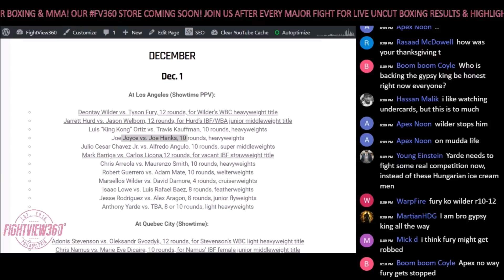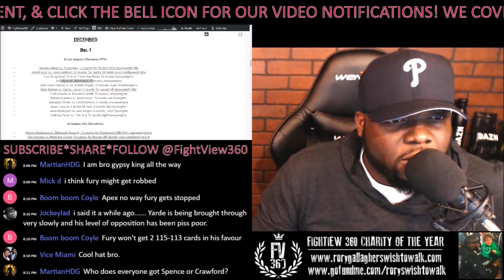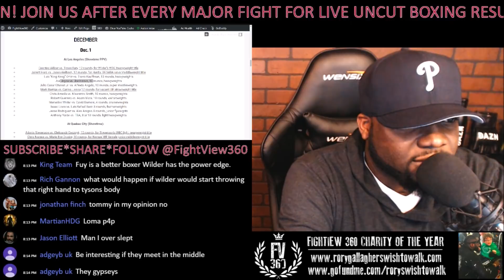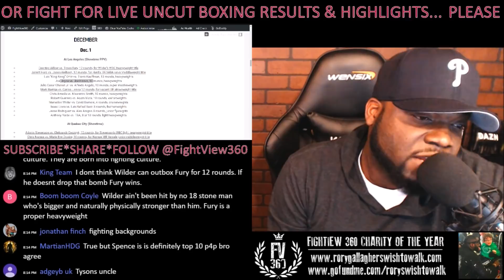HOW FURY BEATS WILDER! WIN OR GETS KTFO? WILDER VS FURY FIGHT WEEK PREDICTIONS! SHO PPV 12/1!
- WilderFury ShoPPV Wilder vs Fury PPV Live Preview, Thoughts, Predictions, All Access Episode Reaction, Past Fight Highlights, Past Fight Highlights, Press Conference & Media Workout, Recap, Full Fight Promos, Full Post Fight Results & interview, & More - Deontay Wilder vs Tyson Fury will Face Off on Showtime Championship Boxing PPV Pay-Per-View & BT Sport Box Office December 1st 2018

 Wilder vs. Fury tests the raw power of the 6-foot-7 Wilder against the unmatched size and mobility of the 6-foot-9 Fury in the most significant heavyweight event in the U.S. in more than 15 years. America's only true heavyweight champion since 2007, Wilder has 39 knockouts in 40 professional fights, including knockouts in all seven of his title defenses. Fury is a former IBF, WBA and WBO heavyweight world champion who is undefeated in 27 professional fights and holds boxing's coveted lineal heavyweight title.

SHOWTIME Sports will chronicle the buildup to the heavyweight blockbuster event featuring WBC Heavyweight World Champion Deontay Wilder and lineal heavyweight champion Tyson Fury with a new installment of ALL ACCESS, a three-part series beginning Saturday, November 17 at 10p.m. ET/PT on SHOWTIME.

Undefeated, unified 154-pound world champion Jarrett Hurd along with heavyweight title contender Luis Ortiz and top heavyweight prospect Joe Joyce will fight in separate bouts on the SHOWTIME PPV® undercard of the Deontay Wilder vs. Luis Ortiz heavyweight blockbuster event presented by Premier Boxing Champions on Saturday, December 1 at STAPLES Center in Los Angeles.

Hurd (22-0, 15 KOs) returns for his first fight since unifying the super welterweight division earlier this year to defend his IBF and WBA titles against British Commonwealth champ Jason Welborn (24-6, 7 KOs). Hurd, who edged Erislandy Lara in a leading candidate for 2018 Fight of the Year in April on SHOWTIME, will enter the ring for the first time since undergoing rotator cuff surgery as he targets another title unification in 2019.

Cuban heavyweight slugger Luis Ortiz (29-1, 25 KOs) will continue his quest for a second shot at a heavyweight world championship as he takes on American Travis Kauffman (32-2, 23 KOs) in a 10-round bout. Ortiz went toe-to-toe with Wilder in another contender for Fight of the Year in March on SHOWTIME and returns for his third bout of 2018 with his sights set on a rematch with Wilder.

The Emmy Award-winning series will peel back the curtain as two of boxing’s most charismatic showmen prepare to put their undefeated records on the line Saturday, December 1 live on SHOWTIME PPV® from STAPLES Center in Los Angeles.

Episode two of ALL ACCESS: WILDER VS. FURY will premiere Saturday, November 24 at 10 p.m. ET/PT. ALL ACCESS EPILOGUE, which spotlights the intensity of fight night and the solemn aftermath of world championship prizefighting like never before, will premiere on Saturday, December 8.

The acclaimed SHOWTIME Sports original series will be accompanied by digital features released throughout fight week on the networks’ social media channels.

ALL ACCESS DAILY will deliver the same intimate access and signature storytelling as the intensity builds toward the most significant heavyweight title fight in the U.S. since 2002. New installments of the digital series will be available each day beginning Wednesday, November 28 on the SHOWTIME Sports YouTube channel and SHOWTIME Boxing Facebook page.